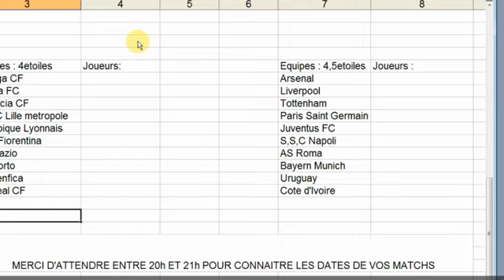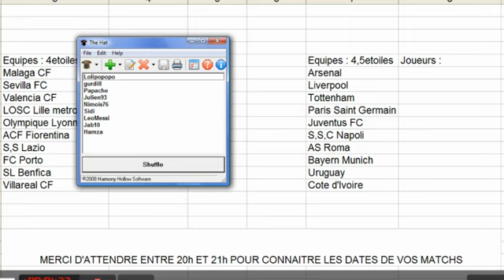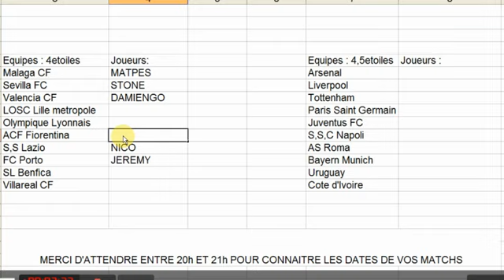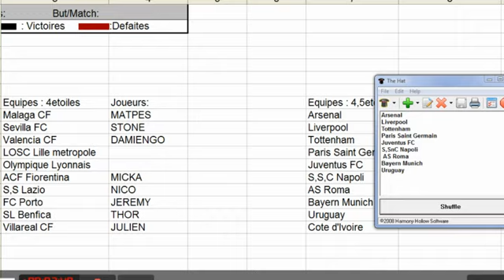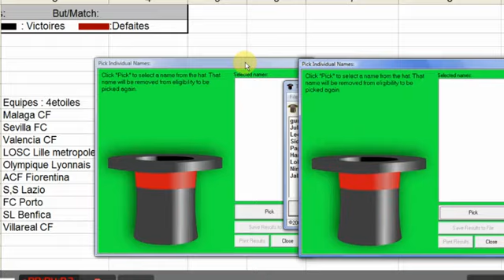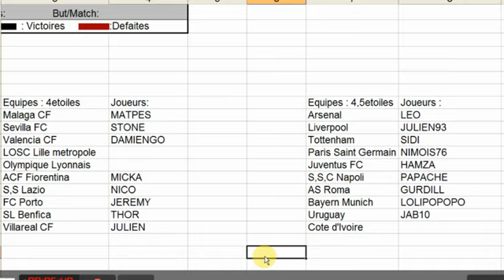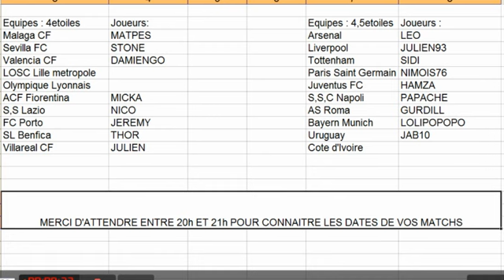Procaster 20111127 192550